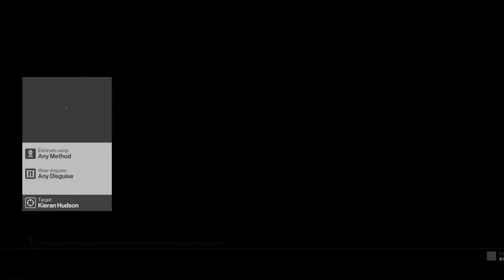HITMAN: Elusive Target 23 - The Paparazzo (Silent Assassin)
You can see my dangerously accurate marksmanship in action. I assume most people will go with something similar for an easy SA. You can also change it slightly for Suit Only, but if the game doesn't care, I don't either.